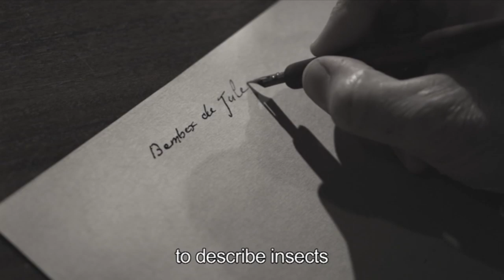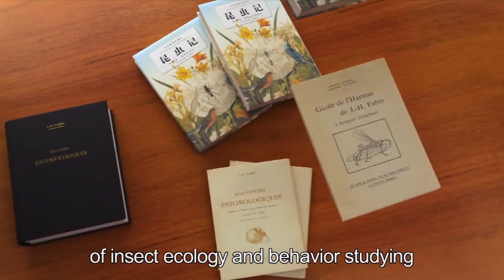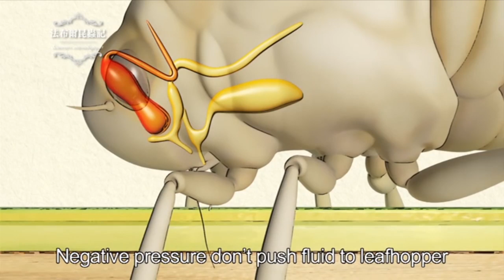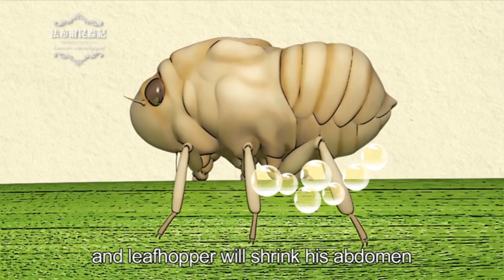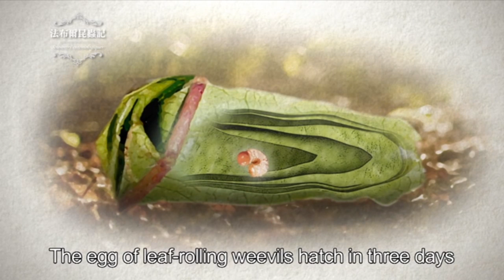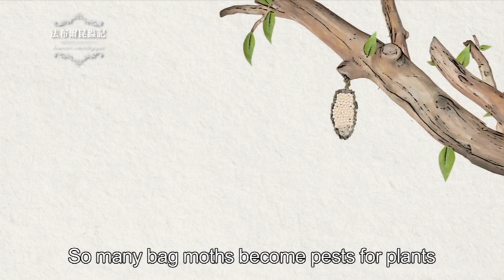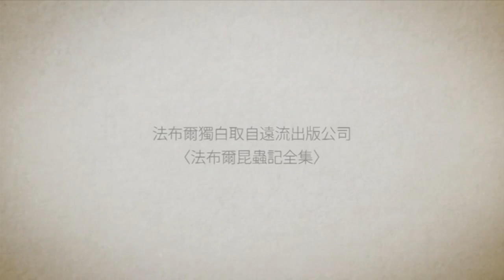激昂的生命 | 森林樹叢間的口水絕對不是人為😜這回近距離帶你來看看真兇是誰～【法布爾昆蟲記 第六課】全片線上看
激昂的生命|
國家地理與科技部合作，傳達重要科學成就和科學家努力的故事。每周六20:00上架系列免付費全片於YouTube平台，藉此促成推廣科學新知，散播科學能量。